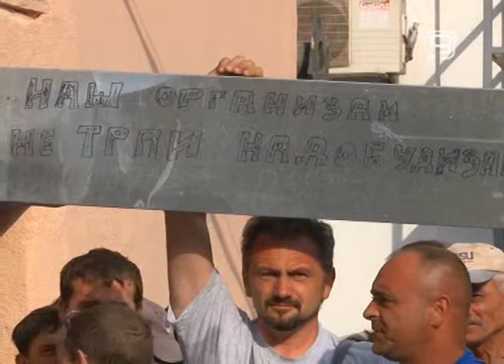TV KANAL9, NOVI SAD: Sindikati nezadovoljni Nacrtom zakona o radu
Savez samostalnih sindikata Vojvodine nezadovoljan je tekstom radne verzije Nacrta zakona o izmenama i dopunama Zakona o radu koji im je protekle nedelje dostavilo Ministarstvo rada.